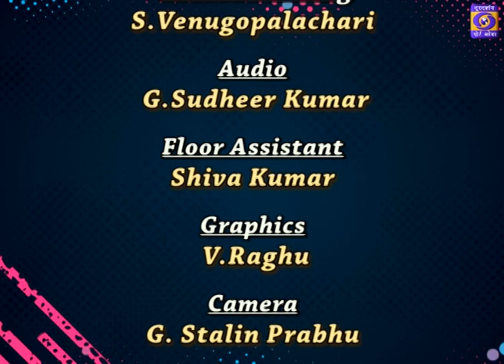Nayi Dishayein (PM Schemes) 06/12/2023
Topic: Pradhan Mantri Matshya Sampada Yojana
Expert: Tapan Kumar Biswas, Assistant Director of Fisheries